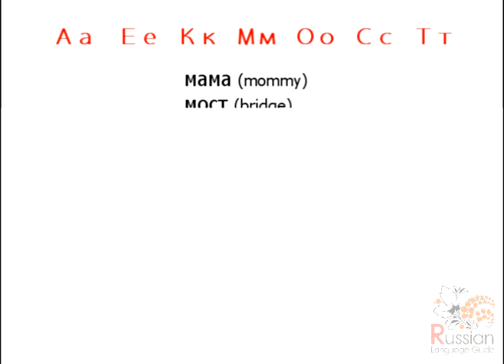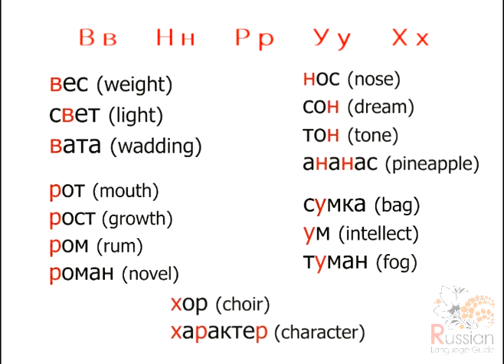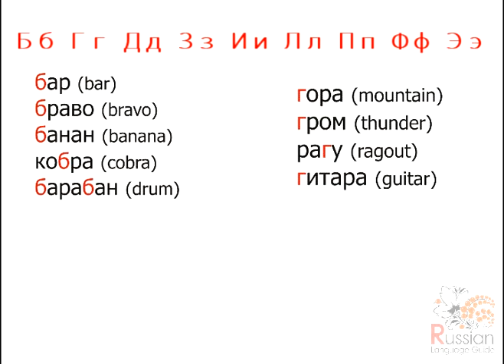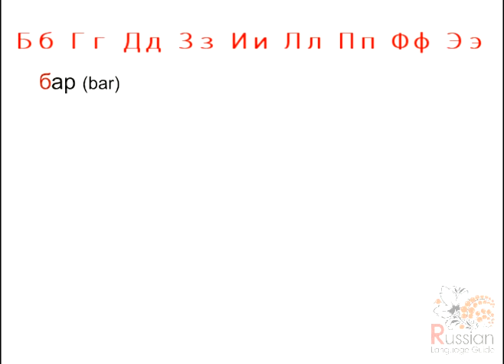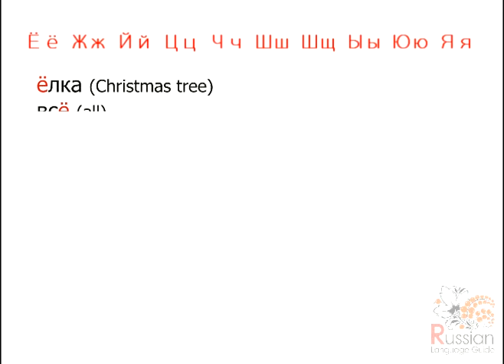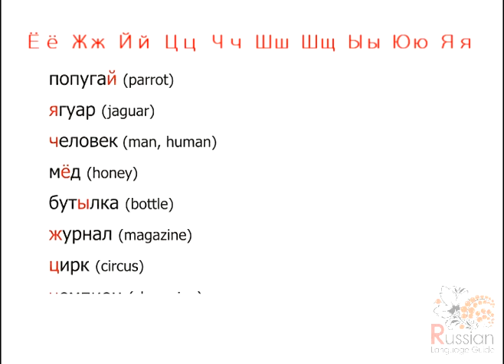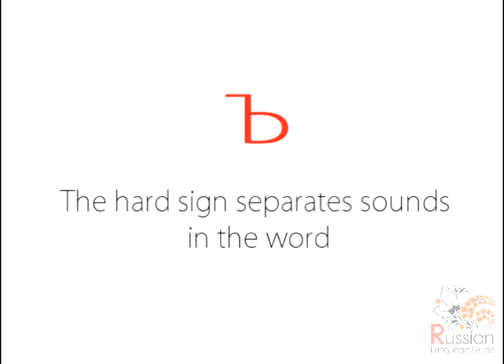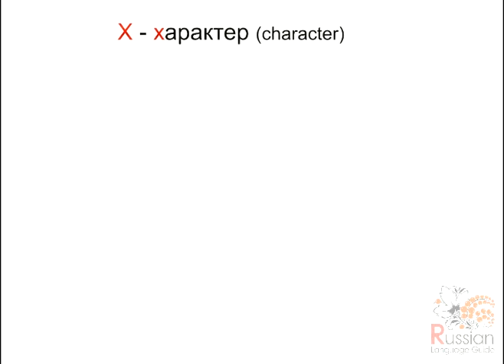Learn Russian alphabet in 10 minutes!